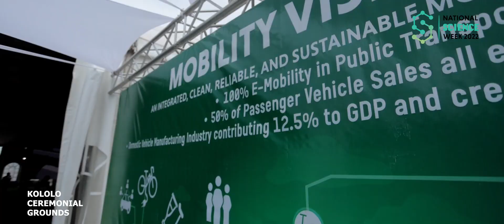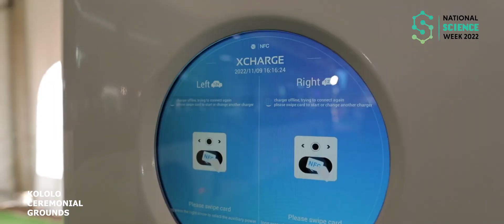Mobility | National Science Week